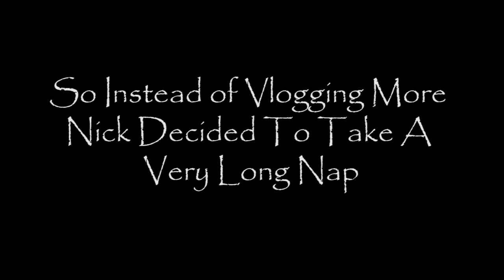I'M RICH!!! Sand Dollars And Seashells | Vlog #3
Join me in my first time finding Sand Dollars, experience the raw power of the ocean and catch some waves of excitement as I search the beach for collectibles.